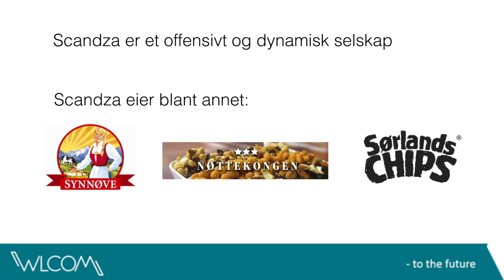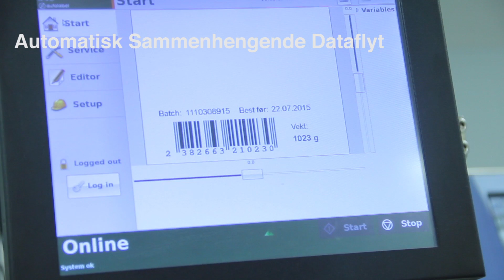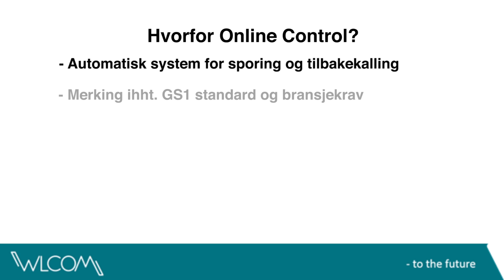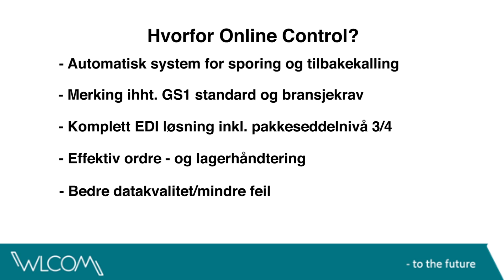End dag i Alvdal